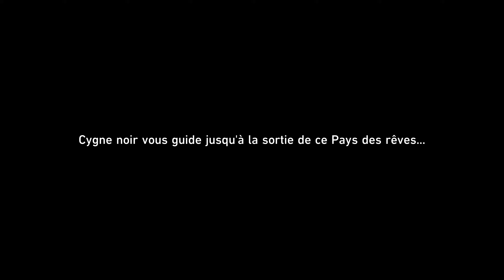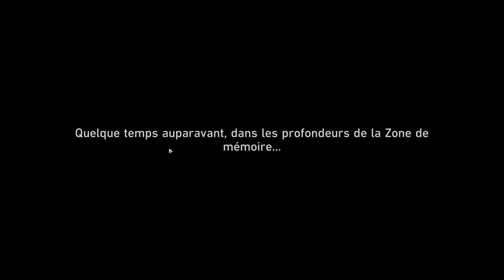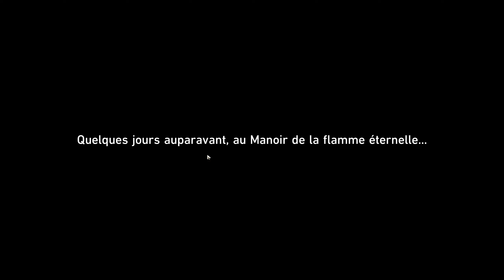Sam & Acheron, une discussion musclée ?! - Honkai : Star Rail (2.1) - Let's Play [FR] - Ep. 10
Gameplay / Let's Play en français du jeu Honkai : Star Rail !